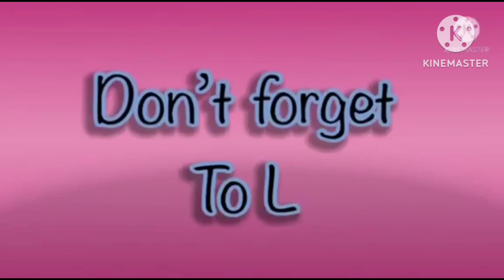pixel slip fx effects in mammoth scene *by HDD song* November 17,2023 🎵 Rona's Random Vlogs 🎵